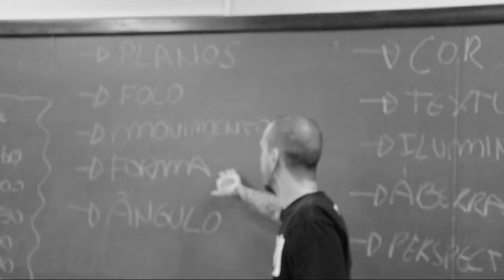FOTOGRAFICH - Em Breve - Vanguard Photo Parlour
Teaser do vídeo da Palestra/Workshop que rolou em Matinhos/PR com a galera do Fotografich.

Imagens: Lucas Costa